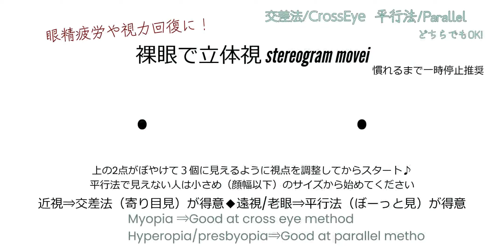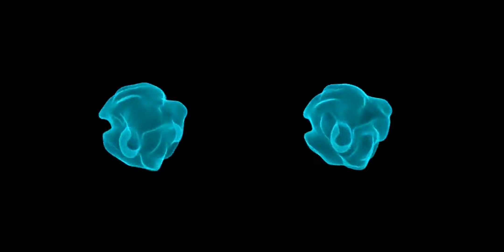【眼精疲労回復や視力の回復にも】Smoke-particle/３D立体視動画【stereogram movie】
眼筋ストレッチ効果でスマホ老眼や眼精疲労の回復に使っていただけます。
３Dカメラ2台撮影なので、平行法でも交差法でもOKです

You can use it to recover from smartphone presbyopia and asthenopia by stretching the eye muscles.
Since two 3D cameras are used, both the parallel method and the cross method are OK.

◆平行法　Parallel method
視点を画面より奥になるように、ぼーっと見てると画像が浮きます
遠くを見るような作用で　眼筋（内外）をリラックスさせます。

The image floats when you look at it so that the viewpoint is behind the screen
It relaxes the eye muscles (inside and outside) by acting like looking into the distance.

遠視や老眼の人は楽にできます。
Hyperopia and presbyopic people can easily do it.

視野の関係で大きな画像では出来ません
⇒最初は小さめの画面で練習するとうまくいきます。
It is not possible with a large image due to the field of view.
⇒ It works well if you practice on a small screen at first.

◆交差法　Cross method
画面より手前を寄り目で見ると画像が浮きます
If you look at the front of the screen with crossed eyes, the image will float.

若い人や近視の人はこちらがやりやすいです。
老眼の進行を抑えたり、回復させるには交差法を使います

Young people and nearsighted people can easily do this.
Use the cross-eye method to slow down or reverse the progression of presbyopia

また、平行法と違って　大きなサイズでも見る事が出来るのが大きな特徴です。
Also, unlike the parallel method, it is a major feature that even large sizes can be seen.

が、眼筋を緊張させるため、疲労がたまります。
However, because it strains the eye muscles, fatigue accumulates.

◆スマホ老眼（近いところしかピントが合わせられない）やスマホ失明（！？）を避けるためにも
交差法しかできない人は、平行法も練習することを（強く）お勧めします
I (strongly) recommend that those who can only do the crossed method also practice the parallel method.

眼筋のストレッチやトレーニングには平行法と交差法を交互に見るのが理想ですが
動画視聴後やPC作業の後に　平行法で見ることでも疲労の回復が見込めます。

It is ideal to alternate between parallel and crossed methods for stretching and training eye muscles.
After watching videos or working on a computer, you can expect to recover from fatigue by watching in parallel.

前後左右に大きく動く動画は特にストレッチ効果が高いのでおすすめです。
Videos that move forward, backward, left and right are especially recommended because they have a high stretching effect.